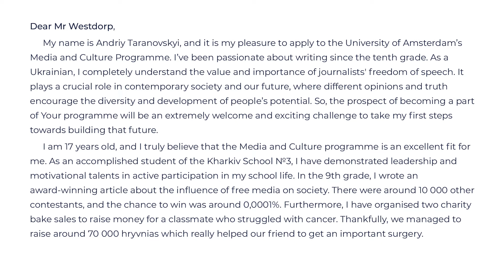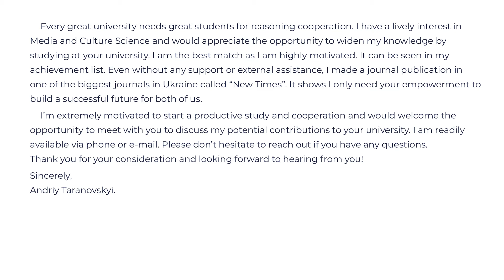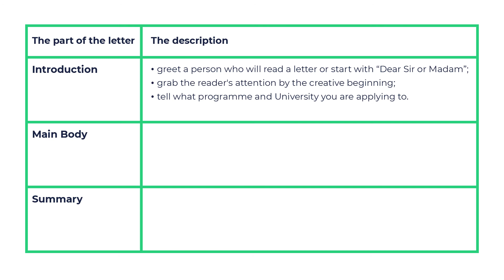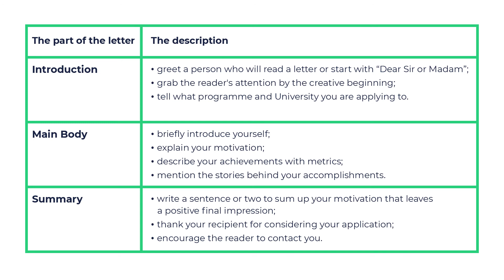11 клас. Англійська мова. Письмова мовленнєва взаємодія (письмове повідомлення, творча робота)